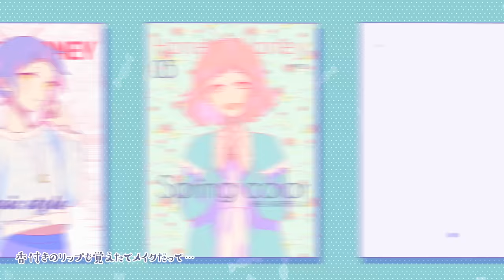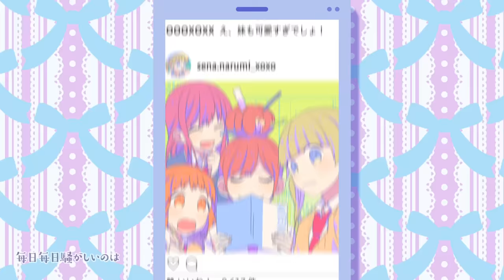HoneyWorks 『可愛くなりたい feat.成海聖奈（CV.：雨宮天）』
┗|∵|┓ハニワです。

誰だって、可愛くなりたい。

★2017年2月22日 HoneyWorks メジャー4thアルバム発売決定！！
「何度だって、好き。～告白実行委員会～」収録曲です。

Amazon
・初回生産限定盤(CD＋DVD＋コミック)

■歌：成海聖奈(cv:雨宮天)
■作曲：shito
■作詞：shito,Gom
■編曲：HoneyWorks
◆ギター：Oji(海賊王)
◆キーボード：cake

◆イラスト動画：モゲラッタ

┗|∵|┓2017年2月22日、待望の4thアルバム「何度だって、好き。～告白実行委員会～」発売決定！
告白実行委員会シリーズに参加している豪華声優陣によるキャラソン集第二弾がついにリリース!
4月に公開され、初週興行成績が堂々の8位、25万人動員、興行収入3億円超と、大成功をおさめたHoneyWorks原作・音楽の第1弾劇場アニメ映画「ずっと前から好きでした。～告白実行委員会～」、さらに第2弾映画「好きになるその瞬間を。～告白実行委員会～」の主題歌・挿入歌で実現した大きなアーティストコラボレーションの楽曲も収録したHoneyWorks、待望の4thアルバムがついに発売!
第1弾劇場アニメ映画「ずっと前から好きでした。～告白実行委員会～」のオープニング主題歌「恋色に咲け」/CHiCO with HoneyWorks、エンディング主題歌「一分一秒君と僕の」/HoneyWorks meets スフィア、第2弾映画「好きになるその瞬間を。～告白実行委員会～」からはオープニング主題歌「センパイ。」/ HoneyWorks meets TrySail、エンディング主題歌「大嫌いなはずだった。」/ HoneyWorks meets さゆりんご軍団 + 真夏さんリスペクト軍団 from 乃木坂46、さらには大人気歌い手アーティストまふまふの歌う挿入歌や豪華声優陣によるキャラクターソングも盛りだくさん。
今回も初回生産限定盤にはイラストレーターヤマコによる新作コミックと、声優のボイス入りデジタルコミックのDVD、さらに豪華封入特典付きの、超豪華仕様！

┗|∵|┓4thアルバム「何度だって、好き。～告白実行委員会～」収録曲第二弾発表！
2月22日(水)発売の4thアルバム「何度だって、好き。～告白実行委員会～」の収録曲第二弾が発表になりました！

■収録予定楽曲‹第二弾発表›

・Destiny –CV arrangement- feat.榎本夏樹（CV：戸松遥）
・可愛くなりたい feat.成海聖奈（CV：雨宮天）
・私が恋を知る日 feat.早坂あかり（CV：阿澄佳奈）
・ハートの主張 feat.高見沢アリサ（CV：東山奈央）
・日曜日の秘密 feat.濱中翠・成海聖奈（CV：Gero・雨宮天）　他収録

残りの収録曲も後日発表します。お楽しみに！

■収録予定楽曲‹第一弾発表›

・CHiCO with HoneyWorks「恋色に咲け」‹第１弾映画OP主題歌›
・HoneyWorks meets スフィア「一分一秒君と僕の」‹第１弾映画ED主題歌›
・HoneyWorks meets TrySail「センパイ。」‹第２弾映画OP主題歌›
・HoneyWorks meets さゆりんご軍団 + 真夏さんリスペクト軍団 from 乃木坂46「大嫌いなはずだった。」‹第２弾映画ED主題歌›
・HoneyWorks meets まふまふ「好きと好きの方程式」‹第２弾映画挿入歌›
・麻倉もも「花に赤い糸」‹第２弾映画挿入歌›・ロメオ　LIP×LIP（勇次郎・愛蔵／CV：内山昂輝・島﨑信長）‹第２弾映画挿入歌›
・今好きになる。‐triangle story‐ feat. 榎本虎太朗（CV：花江夏樹）‹第２弾映画挿入歌›・僕が名前を呼ぶ日 feat. 望月蒼太(CV：梶 裕貴)
・超豪華声優陣歌唱による「東京サマーセッション」　 他、多数収録

■品番・価格
・初回生産限定盤（CD＋DVD＋コミック）SMCL-466～468￥3,800+tax
・通常盤（CD only）SMCL-469￥2,800+tax

‹豪華封入特典›
特製「何度だって、好き。」スペシャル３Dペーパクラフト